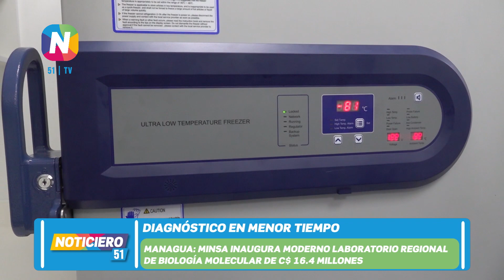Minsa inaugura moderno laboratorio regional de Biología Molecular en Managua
Este es el nuevo Laboratorio Regional de Biología Molecular que se ubica en el Silais, Managua